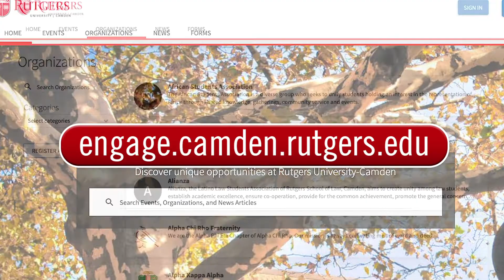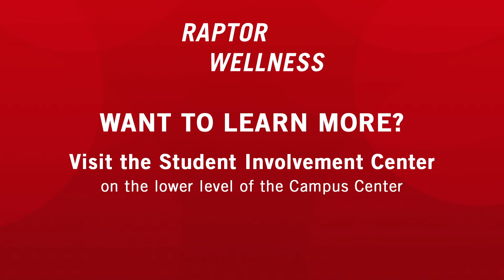Raptor Wellness: Student Clubs and Organizations at Rutgers–Camden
Students who get involved on campus are more likely to succeed academically. Campus involvement also builds leadership skills, professional development, and lifelong friendships. Ready to get involved? Student organizations at Rutgers University–Camden represent a wide variety of interests, including academics, hobbies, culture or religion, and civic engagement.

Resources at Rutgers University–Camden help students address their academic, physical, mental, and social wellbeing. Follow the Raptor Wellness series to learn how the campus community supports whole-person health